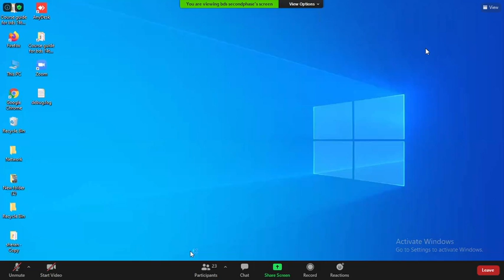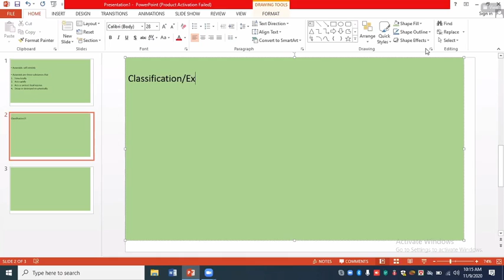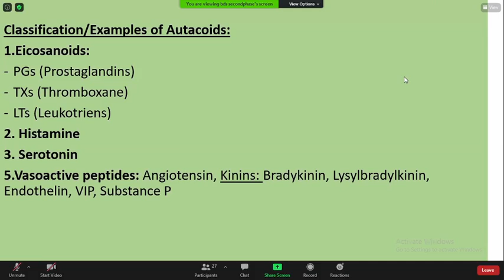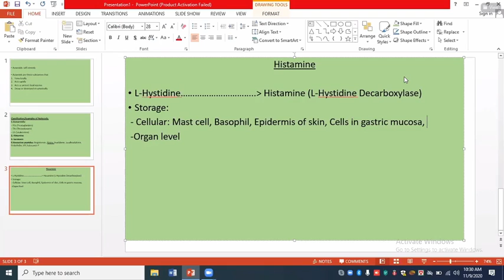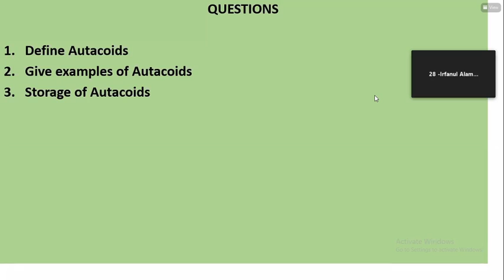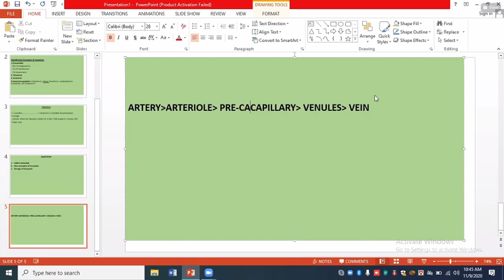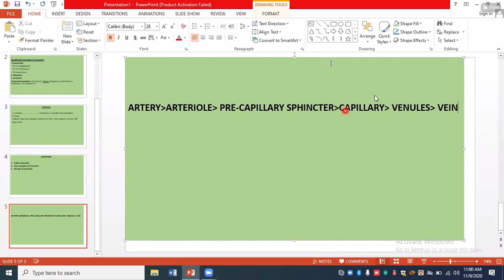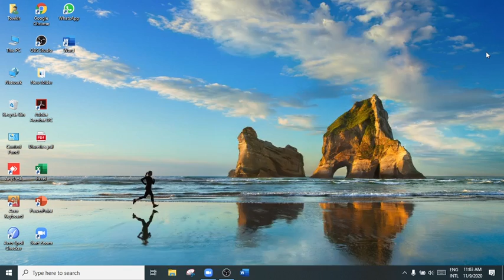CNS Tuitorial 5